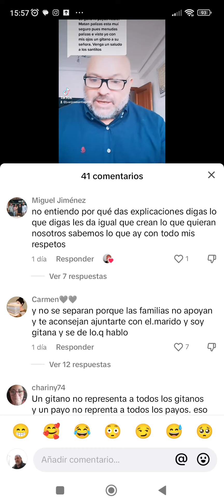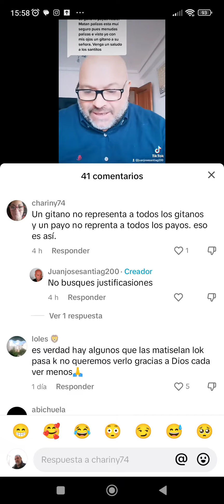cosas de gitanos